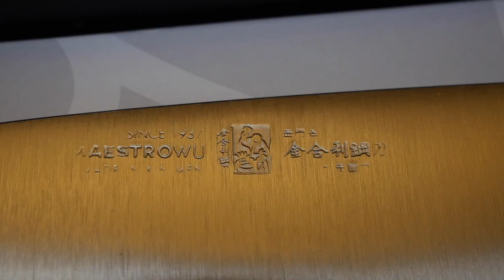金合利鋼刀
之前一直聽說金門的刀很有名
很開心有機會可以來試用看看
沒想到真的太好用拉！
感謝“金合利鋼刀”在愛買有在做活動
讓我可以使用到金門的名刀！
來幫金合利鋼刀做做小廣告～
器材：Panasonic Lumix G85
剪輯軟體：Final Cut Pro X
音樂：Can't Stop Won't Stop by Ian Post (Magnetism) Artlist